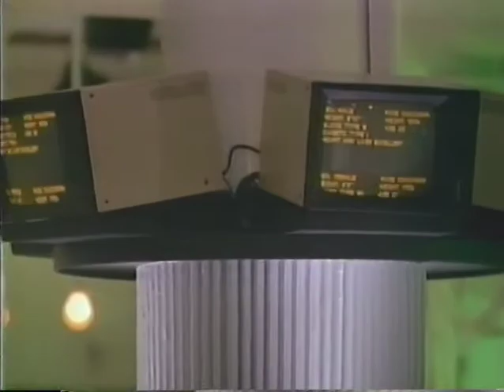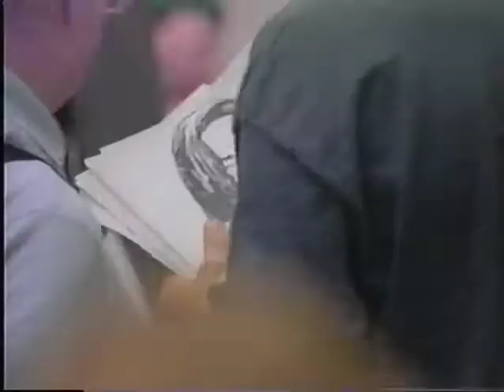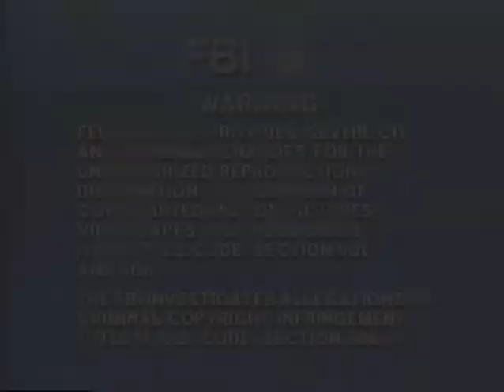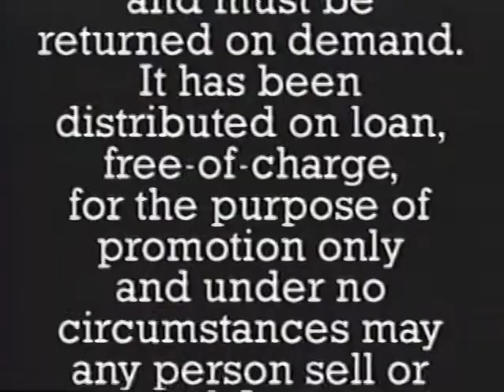Opening to The Ambulance 1993 Demo VHS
Here's the opening to the 1993 demo VHS of "The Ambulance."

1. 1993 Columbia TriStar Home Video Logo
2. The Ambulance Trailer/The Ambulance Promotional Preview
3.1993 Columbia TriStar Home Video Logo
4. Warning Screen
5. Interpol Warning Screen
6. Property Notice
7. Demo Warning Scroll
8. Epic Productions Logo
9. First Few Seconds of the Film